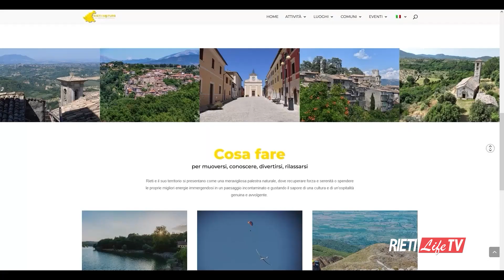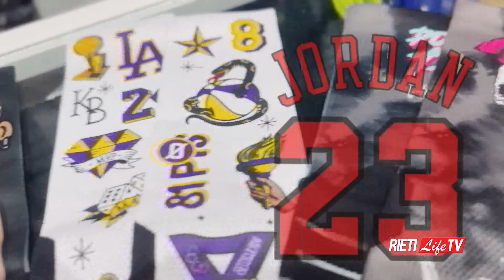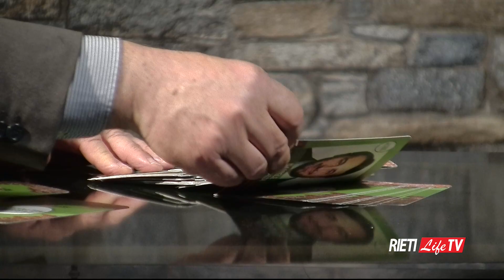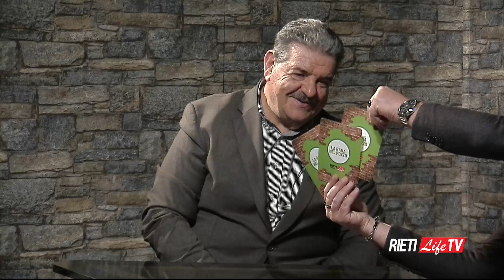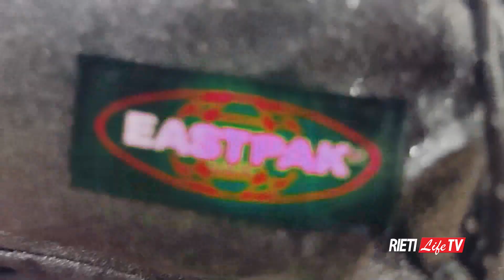LA RANA NEL POZZO 🐸 Ospite Alberto Paolucci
Torna su RietiLife.com, Facebook e Instagram La Rana nel Pozzo, la trasmissione di approfondimento targata RietiLife Tv e condotta dal direttore Emiliano Grillotti. Ospite nella nuova puntata, il Segretario di Uil Rieti, Alberto Paolucci. Appuntamento alle 21 su Facebook, Instagram e RietiLife.com. Regia Luciano Mancini